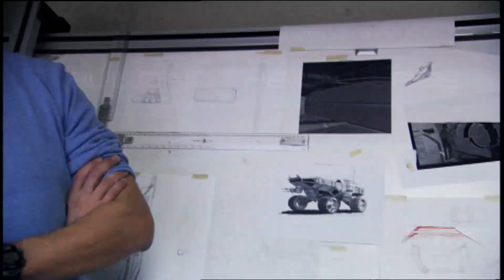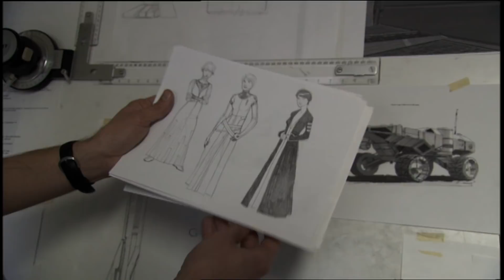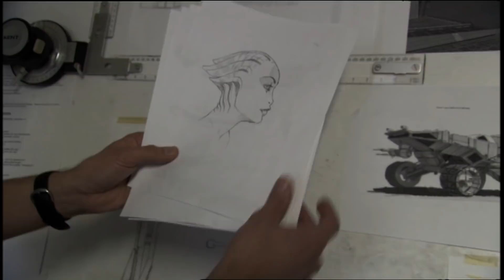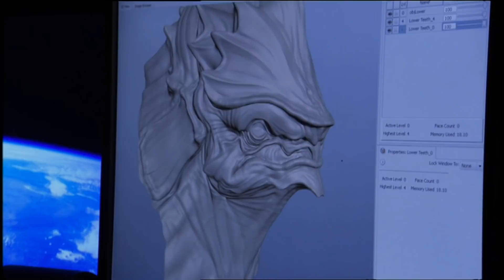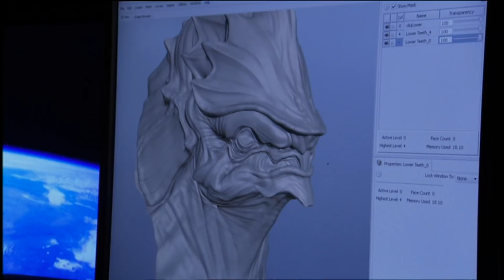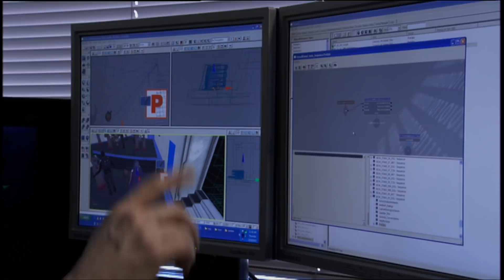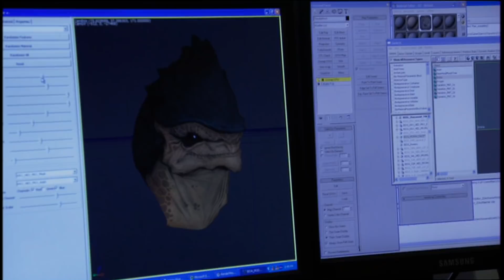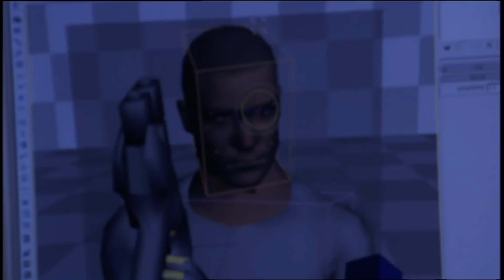The Making Of Mass Effect | Bioware Documentary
Take a look into the behind-the-scenes of bioware's "Mass Effect". Join Casey Hudson and the team on thier four year epic ride to innovate and change gaming as we know it.